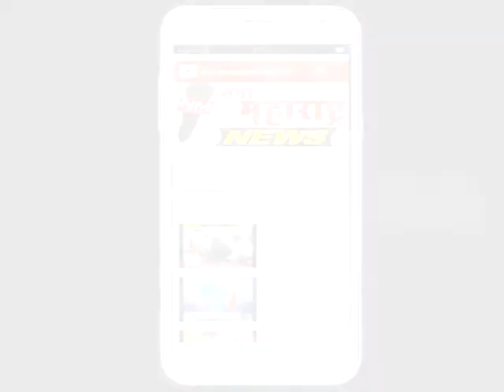इचलकरंजी-सुडाचे राजकारण थांबल्याशिवाय काँग्रेस मध्ये जाणार नाही: प्रकाश आवडे-नवा महाराष्ट्र न्युज